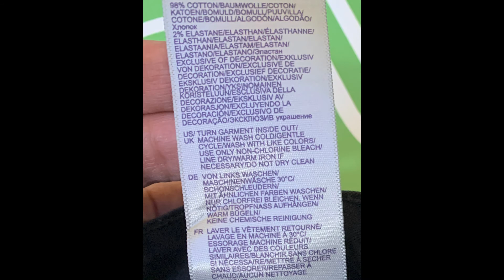NYDJ Not Your Daughters Jeans Womens Marilyn Straight Black Jeans Size 6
Pre-owned.  Excellent condition.  Size 6, Waist 29, Inseam 31, Front rise 10, Leg opening 7.5.  98% Cotton, 2% Elastane.